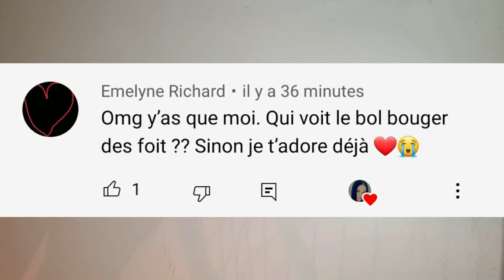2 NOUVELLES RECETTES DE SLIMES SANS COLLE QUI MARCHE A 1000 % !!!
2 NOUVELLES RECETTES DE SLIMES SANS COLLE QUI MARCHE A 1000 % !!